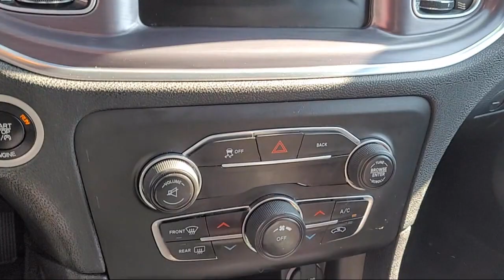2015 Dodge Charger SE Sedan Sacramento Roseville Elk Grove Folsom Stockton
2015 Dodge Charger SE Sedan Stock Number: C42571A Vin:2C3CDXBG6FH893417.